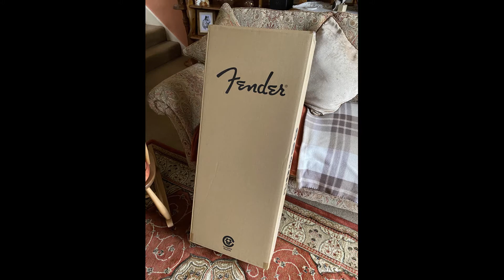Unboxing my Fender HM Strat (Stratocaster) reissue 2020 in Flash Pink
Just a quick video of a unboxing of my Fender HM Strat purchased from Gear4MUsic in York (UK) in January 2021.
I have been after one of these for decades (well the original 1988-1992) but somehow never got around to it ! Then in 2020 when Fender produced this it got me thinking and eventually bit the bullet and ordered one. The guitar when bought did have a few rough frets but i soon sorted them out along with the action, it now plays and sounds fantastic. If it is as good as the original i can't say really because it has been years since i last played my friends 2 that he had, but i am very happy with this guitar.

I will demo and maybe review it at a later date though